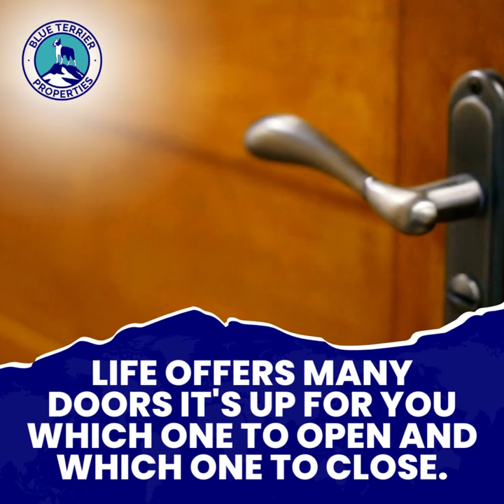Blue Terrier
Each day is an opportunity to change for the better. The only thing you need is to decide which option can be beneficial to you to live the best life you've always dreamed of. ✨

If you want to close and open a new door of opportunity for you and your family through your problem property, we are just a call away! Let's discuss fast and easy options for your problem property. 👍